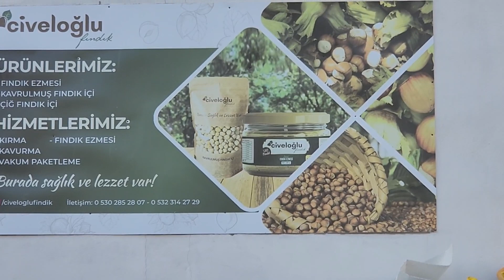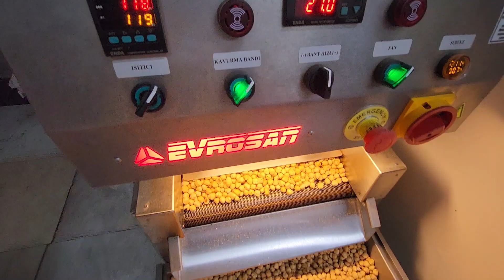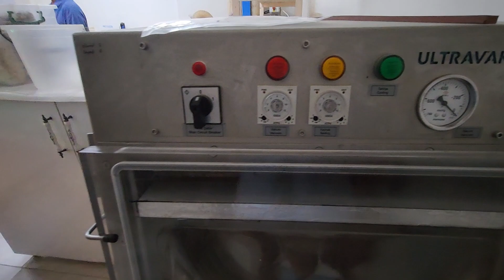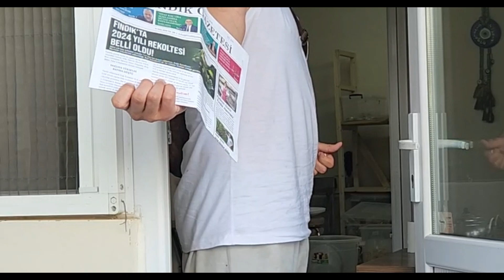BUTİK AİLE FINDIK İŞLEME ATÖLYESİ.